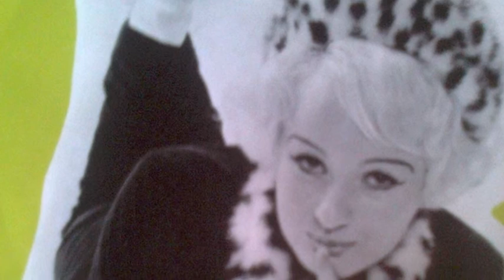Yvonne de Nijs - Alassio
Tekst en Muziek : W.Rex- Gaby Dirne
Orkest o.l.v Gaby Dirne